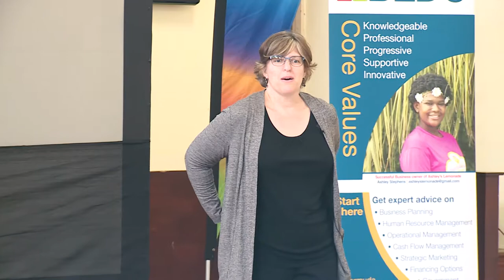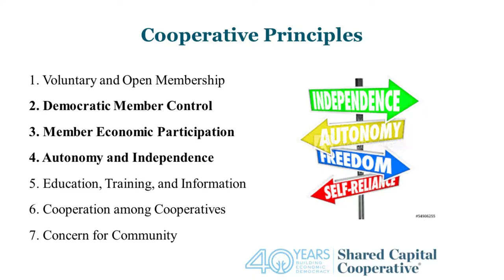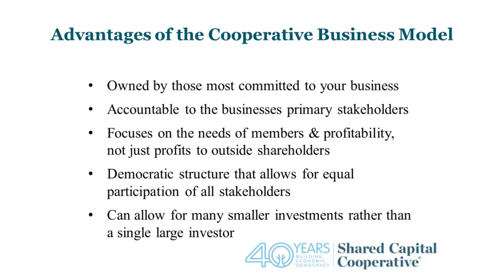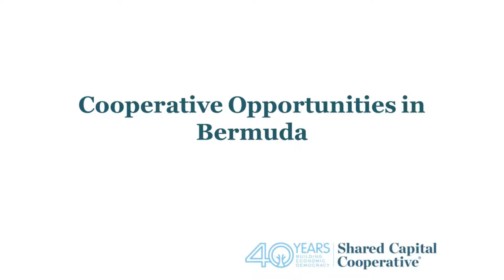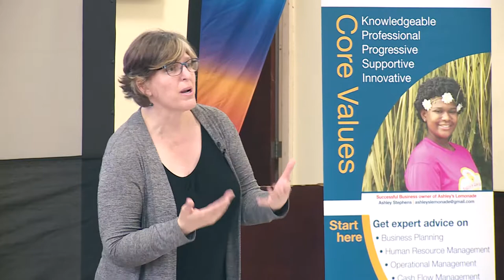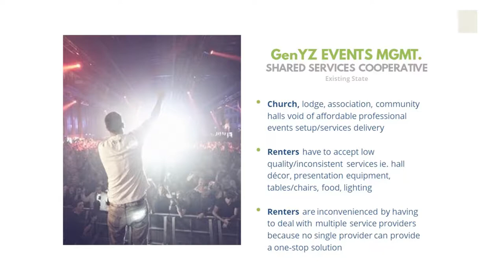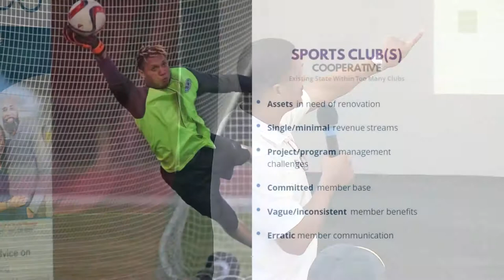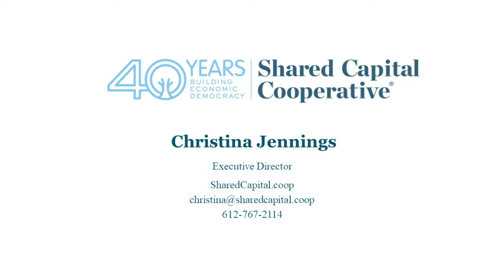BEDC "Financing Your Cooperative" with Christina Jennings Seminar